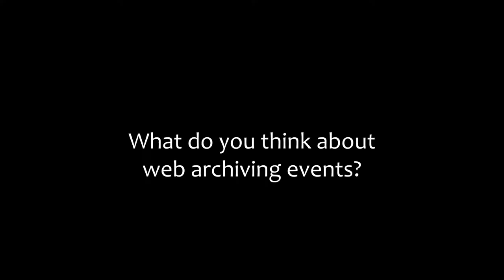What do you think about web archiving events?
Jane Winters, from the School of Advanced Study in the University of London, hightlights the importance of sharing knowledge and experience about web archiving.